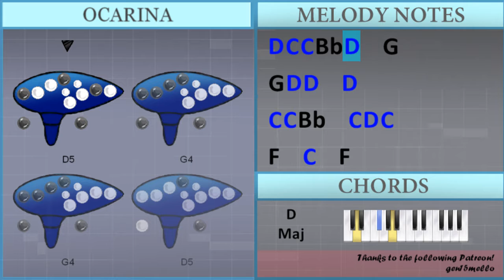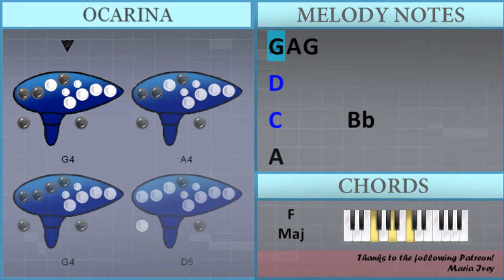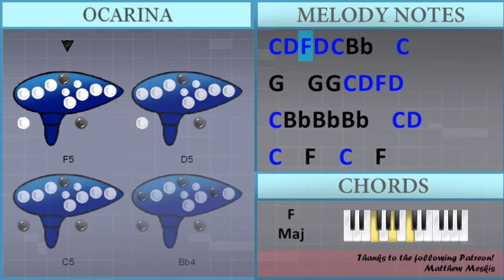How to play good 4 u by Olivia Rodrigo on 12 Holes Ocarina (Tutorial)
The easiest way to learn how to play good 4 u by Olivia Rodrigo on the 12 holes ocarina. It's a ocarina tutorial for good 4 u by Olivia Rodrigo.

EasyOcarinaLesson teaches you to play the your favorite instrument, through easy and simple animation so that you too can learn how to play good 4 u by Olivia Rodrigo on the 12 holes ocarina easily. A ocarina tutorial with visual animation graphic.

Chords of  arrangement:
G Min   F Maj   G Min   F Maj   G Min   F Maj   Eb Maj 7   D Maj
Eb Maj   Bb Maj   F Maj   Eb/F   Bb Maj   F Maj   Eb/F   Bb Maj
F Maj   Eb/F   Bb Maj   F Maj   G Min 7   F Maj   C Maj   G Min
F Maj   C Maj   G Min   F Maj   G Min   F Maj   G Min   F Maj
Eb Maj 7   D Maj   G Min   F Maj   G Min   F Maj   G Min   F Maj
Eb Maj 7   D Maj   Eb Maj   Bb Maj   F Maj   Eb/F   Bb Maj
F Maj   Eb/F   Bb Maj   F Maj   Eb/F   Bb Maj   F Maj   G Min 7
F Maj   C Maj   G Min   F Maj   C Maj   Eb Maj   Bb Maj   F Maj
Eb/F   Bb Maj   F Maj   G Min 7   F Maj   C Maj   G Min   F Maj
C Maj   G Min   F Maj   C Maj   G Min   F Maj   C Maj   G Min
F Maj   C Maj   G Min   F Maj   C Maj   G Min   F Maj   C Maj
G Min   F Maj   C Maj   Eb Maj   Bb Maj   F Maj   Eb/F   Bb Maj
F Maj   C Maj   G Min   F Maj   C Maj   G Min   G Min   F Maj
C Maj   G Min   G Min

Melody notes of :
Bb3 Bb3 C4 D4 C4 Bb3 C4
D4 C4 Bb3 C4 D4 F4 D4
D4 C4 Bb3 C4 D4   D4   D4
D4
C4
D4 C4 Bb3 C4 D4 C4 C4
C4 D4
C4
G4 D5 D5   D5
C5 C5 Bb4   C5 D5 C5
F4   C5   F4
D5 D5 D5 F5 D5 C5 Bb4 Bb4
C5 C5 Bb4 Bb4 C5 D5 Bb4
C5   F4   C5   F4
D5 D5 D5 D5 D5 C5 Bb4 Bb4
D5   D5   D5   Eb5 C5
D5   C5   F4 F4
C5 D5 F5 D5 C5 Bb4   C5
G4   G4 G4 C5 D5 F5 D5
C5 Bb4 Bb4 Bb4   C5 D5
D5   D5   D5 C5 Bb4
G4
G4   G4   G4 G4   F4
F4   C5   C5 C5 C5
D4 C4 Bb3 C4 D4   D4
D4   Eb4 D4   Eb4
D4 C4
Bb3 D4 D4 D4 C4 Bb3 C4
D4 D4 D4 D4 D4 F4   Bb3   C4
A4   F4   F4 C5   F4
D5 C5 C5 C5 C5 C5 C5 C5
D5 C5 C5 Bb4 D5   G4
F4   C5   F4
G4
D4 Eb4 Bb4   D5
C5       Bb4
A4
G4 A4 G4
D5
C5       Bb4
A4
C5
G4 Bb4 G4   G4   F4 G4
D4 D4     Bb3 Bb3
D5   C5
D4 D4   C4   Bb3
D5 C5
D4 D4   C4   D4
D5   C5
D4 D4   C4   F4
D5 C5     D5
D5   G4 D5 D5   D5